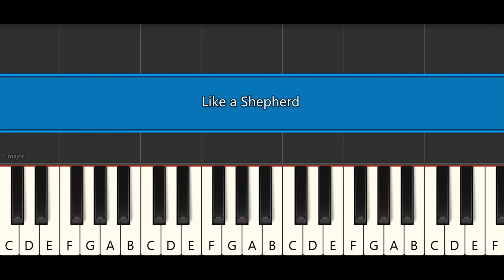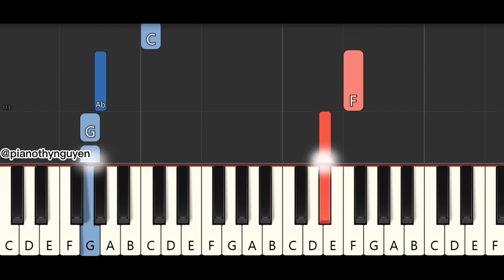Like A Shepherd | Organ Version [ EASY ]